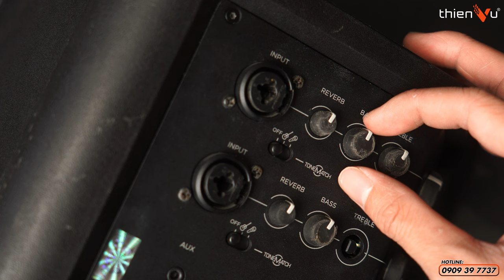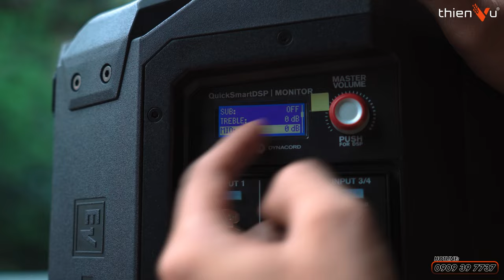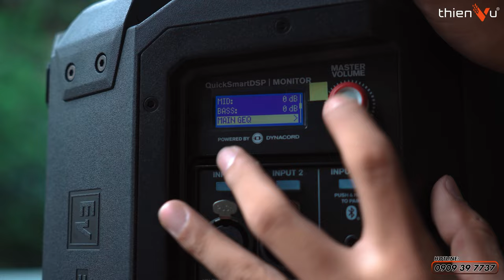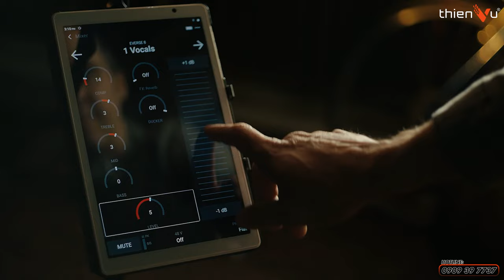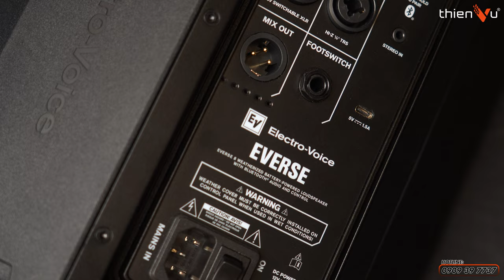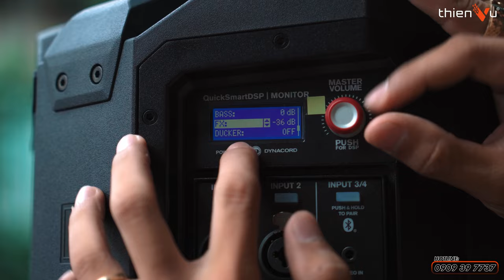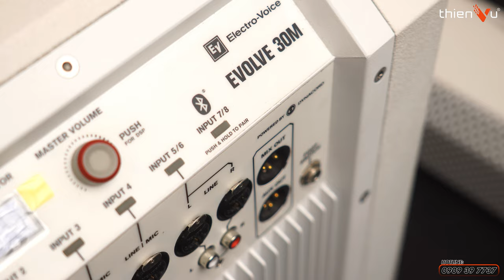Lý Do ELECTRO-VOICE Đang Dần Thay Thế BOSE Trong Phân Khúc Loa Di Động | Thiên Vũ Audio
Đánh giá trực quan dựa trên thời gian sử dụng thực tế của các dòng loa di dộng Bose và Electrovoice
Bạn là Fan trung thành của thương hiệu nào?
Liệu Electrovoice có thực sự thay thế được Bose hay không?
👉 Xem thêm các dòng loa karaoke di động Hot nhất hiện nay

🔻 𝐈𝐧𝐟𝐨𝐫𝐦𝐚𝐭𝐢𝐨𝐧 🔻
🔻 𝗙𝗼𝗹𝗹𝗹𝗼𝘄 𝗠𝗲 🔻
®️ Nội dung khiếu nại bản quyền:
0:00 Mở đầu
1:15 Thiết kế
5:32 Màu sắc và dải sản phẩm
7:33 Chất âm
10:03 Tính năng
13:40 Giá
14:50 Tổng kết